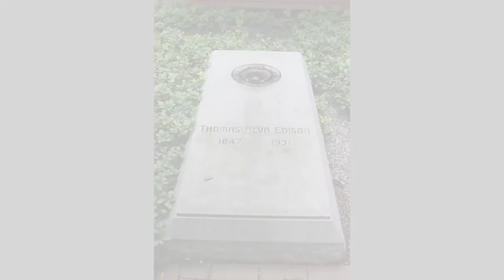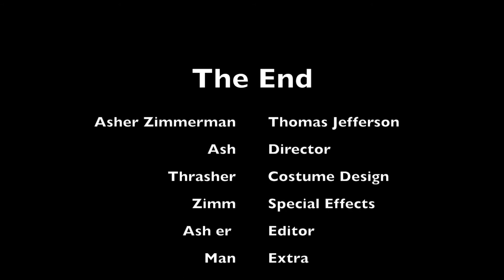Thomas Edison's Life And Accomplishments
Today I made a project for school about Thomas Edison and his life and impact on America.